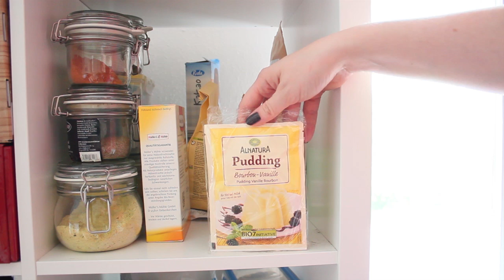MEIN VORRATSSCHRANK | Lebensmittel die ich immer da habe.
♥GUCKST DU HIER♥

Heute machen wir eine kleine Tour durch meine Vorratsregale und ich zeige euch, was ich an Nahrungsmitteln zuhause habe.

Die Koro Produkte werden mir kostenlos zur Verfügung gestellt.

Meine Akupressurmatte:

Meine Faszienrolle:

Main Faszienball gegen punktuelle Verspannungen:

Mein Lieblingsbuch:

Mein Lieblings-Sextoy ;)

Meine Menstrutationstasse:

Mein Vitamin D3:

Mein Vitamin K2:

Mein Magnesium:

Schreibt mir ♥

60 Fakten über mich!

Folgt mir ♥